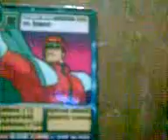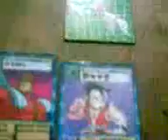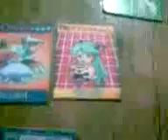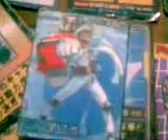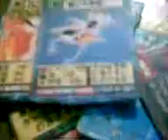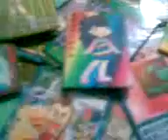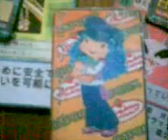My new cards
printed cards with cardboard cut out and pasted done for me